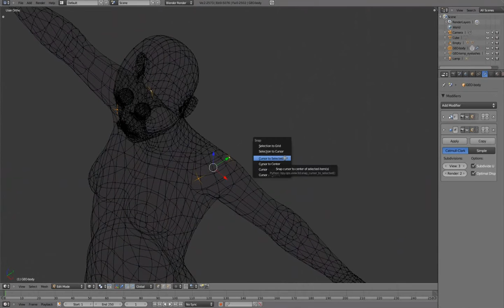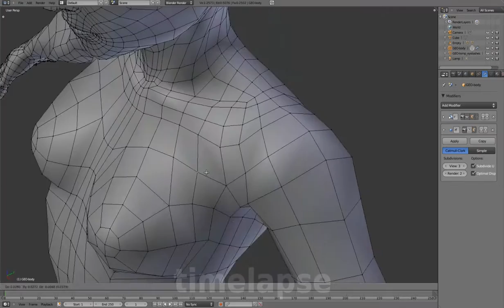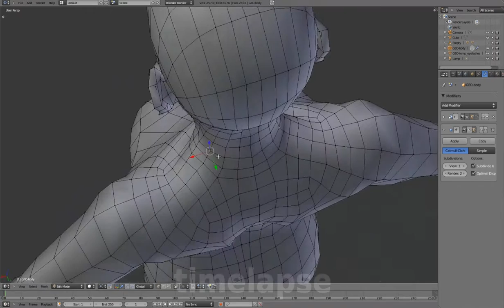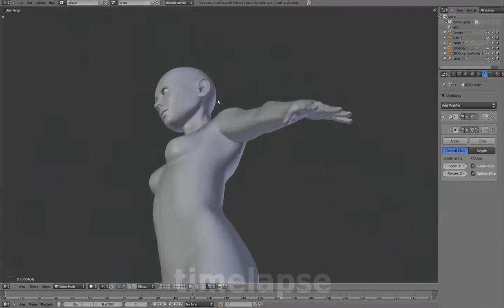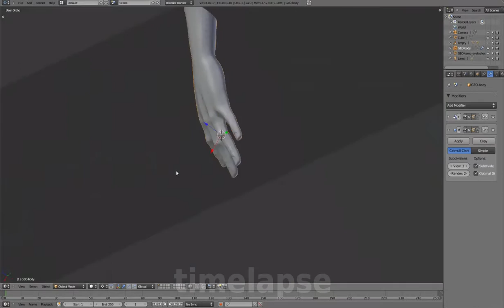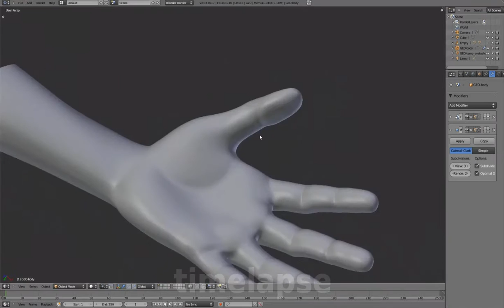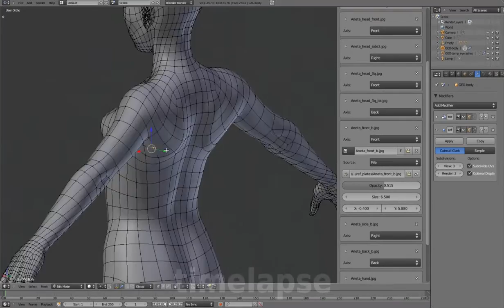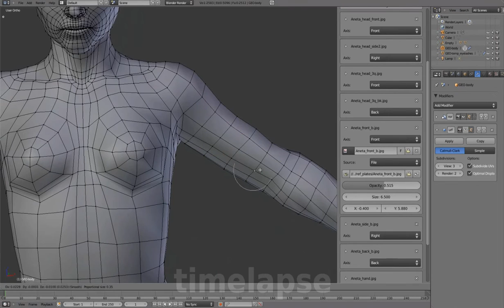03 Body 08 Resting Pose